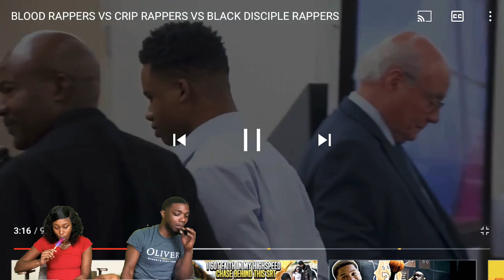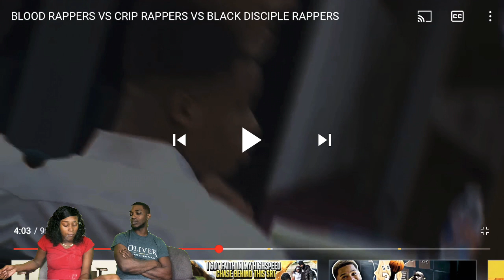BLOOD RAPPERS VS CRIP RAPPERS VS BLACK DISCIPLE RAPPERS Reaction